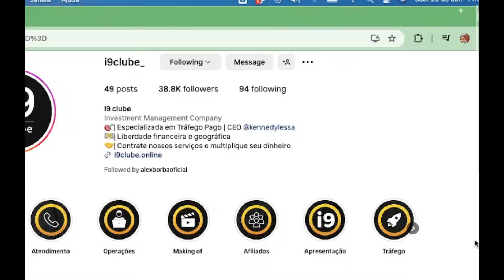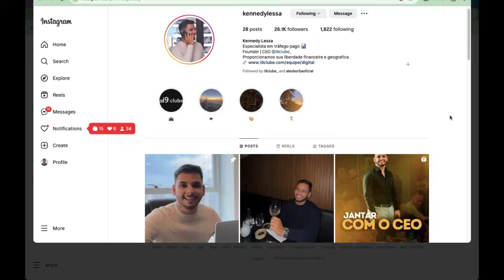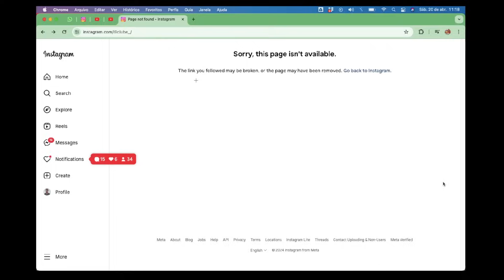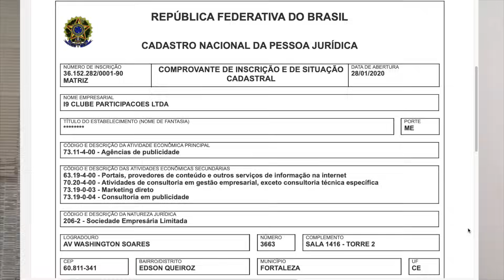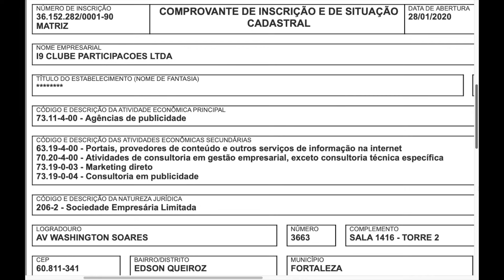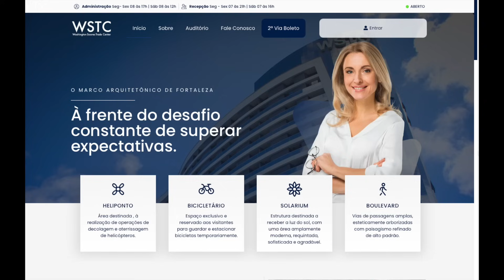i9 Clube, a PIRÂMIDE FANTASMA! Primeiras provas!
FRETE GRÁTIS! Comprando no App da Shopee, pelo celular. Aproveite!

Eu sou um MONSTRO... para os PIRAMIDEIROS! Vem Bet caiu só com a foto do Alho Puro Betin
Gift of Legacy a PIRÂMIDE do Amor! SQN. Líder FUGIU de mim! Não entre antes de ver esse vídeo.